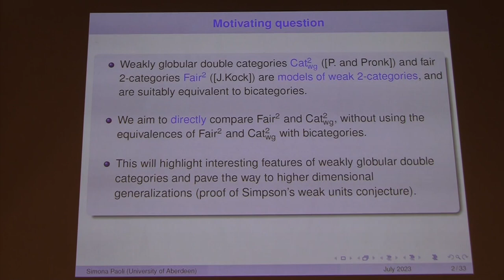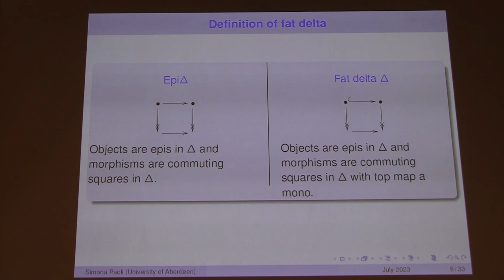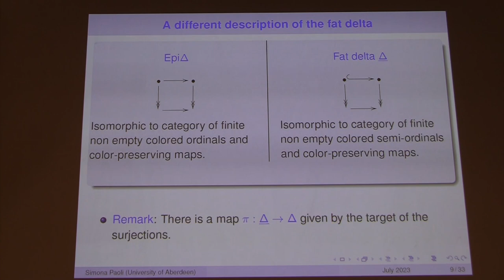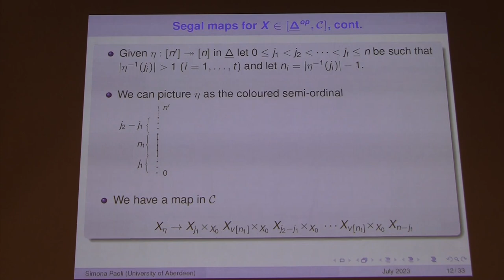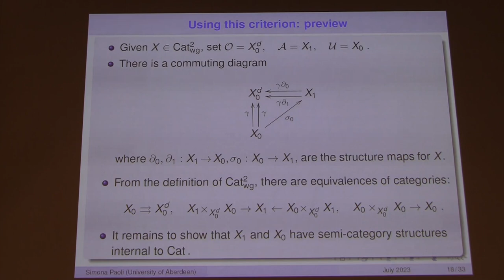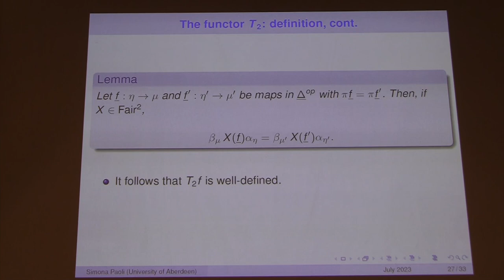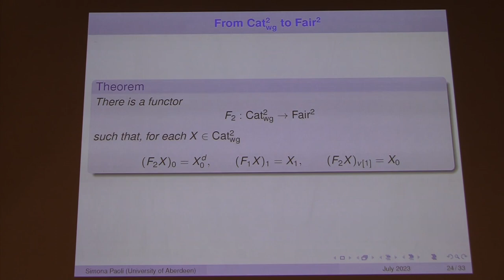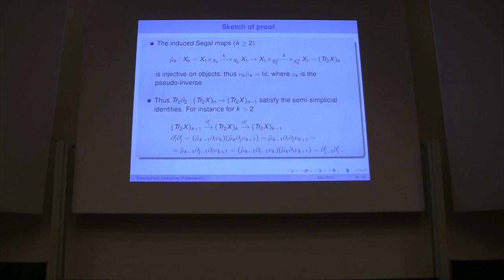CT2023, Simona Paoli: Weak units in double categories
International Category Theory Conference 2023
03-08/07/2023

Speaker: Simona Paoli (Department of Mathematics - School of Computing and Natural Sciences University of Aberdeen, UK)
Title: Weak units in double categories